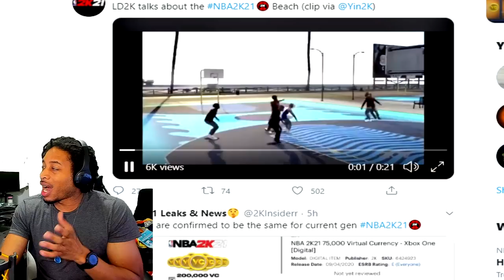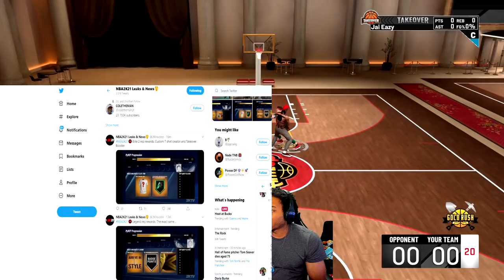NBA 2K21 EARLY LEAKED BEACH GAMEPLAY AND REP REWARDS BY LD2K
In this video we examine the leaked materials by LD2K.  Rep Rewards.  Gamplay from the 2K Beach and much more.